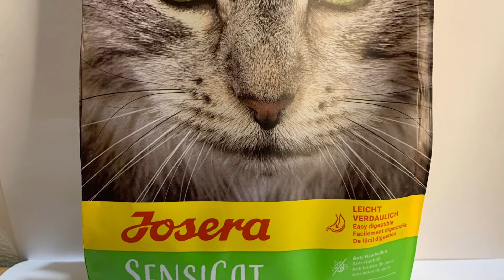Сухой корм Josera SensiCat для взрослых кошек с чувствительным пищеварением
Сухой корм супер-премиум класса на основе мяса утки для кошек с чувствительным пищеварением.
Специально разработанная рецептура гарантирует легкую перевариваемость и высокий коэффициент усвоения корма, а отборные ингредиенты высшего качества исключают риск возникновения пищевой непереносимости.
Josera SensiCat

Кормим котов с чувствительными желудками легким для переваривания и вкусным кормом Josera SensiCat. Кошки любят домашнюю птицу и рис. Рецепт подходит для животных, испытывающих проблемы с перевариванием «тяжёлой» пищи.

Внесите разнообразие в диету, купите корм без рыбы в составе. Питомица насладится вкусом домашней птицы, ведь не все любят рыбу.

Диетологи разработали гранулы для покрытия нужд взрослых кошек. Легко усваиваемым и востребованным корм делают:

высококачественные ингредиенты;
ценные антиоксиданты;
нежный процесс приготовления.
Застёгивающийся мешок блокирует ароматы внутри упаковки, гарантирует ежедневный интерес кота к приёму пищи.

Диетические волокна продвигают шерстяные комки по желудочно-кишечному тракту, предотвращают образование шариков из шерсти.

Блестящий и мерцающий на свету мех, здоровая шкура - признаки надлежащего ухода за кошкой. Органические омега 3/6 жирные кислоты, витамин Е, биотин и цинк поддерживают внешность ухоженной и здоровой.

Ингредиенты создают оптимальный баланс pH в моче, предотвращают образование конкрементов в почках и мочевом пузыре.

Аналитические составляющие:

Протеин 31,5 %
Жиры 13,5 %
Зола 7,5 %
Клетчатка 2,5 %
Магний 0,09 %
Кальций 1,2 %
Фосфор 1,1 %
Пищевые добавки на 1 кг:

витамин А 18 000 МЕ
витамин D3 1 800 МЕ
витамин Е 220 мг
Е1 Железо 170 мг
Е6 Цинк 150 мг
Е5 Марганец 15 мг
Е4 Медь 18 мг
Е2 Йод 1,8 мг
Е8 Селен 0,23 мг
Таурин 1 600 мг